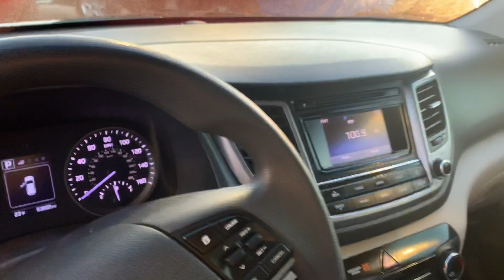2017 Hyundai Tucson Morgan